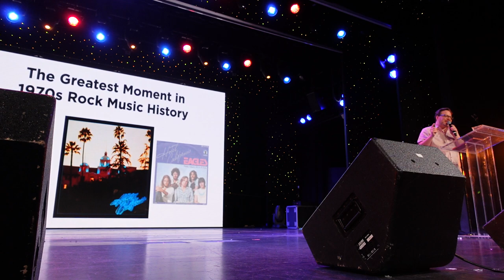Friday Gold Team Show (Worst First Page, Fake TED Talks, Improv) on JoCo Cruise 2023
I'll have Drew know that my Mercury Seven costume was almost as retro as a costume involving a space helmet can get.

We've gathered five of our favorite improvisers to play around on stage for a while. What else is happening in this show? We're not telling yet. Maybe we'll tell you later. If we feel like it.

0:00 Morning Announcements
2:46 Sarah Marshall’s Worst First Page
8:00 Josh Gondelman’s Worst First Page
13:45 Gennifer Hutchison’s Worst First Scene
21:13 Meg Elison’s Worst First Page
24:48 Travis McElroy’s fake TED Talk (subtextual and hypertextual fan theories)
30:02 Paul Sabourin’s fake TED Talk (the greatest moment in 1970s rock music history)
40:25 Jonathan Coulton’s fake TED Talk (the greatest moment in 1970s rock music history)
47:11 Improv with Joke Co. Crew(s) (Marc Evan Jackson, Gary Anthony Williams, Ify Nwadiwe, Little Janet Varney, and River Butcher)